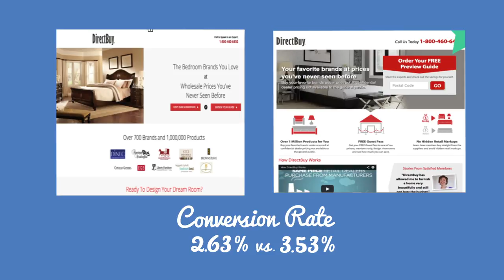Direct Buy & wPromote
wPromote increases Direct Buy’s shipped to home rate from 10% to 70%, helping them keep up with ever changing consumer needs. They now do just as much brick and mortar business as online business.

More on The Buzz Lab